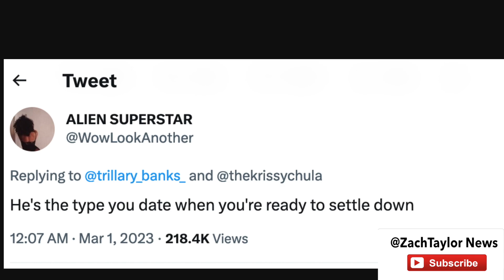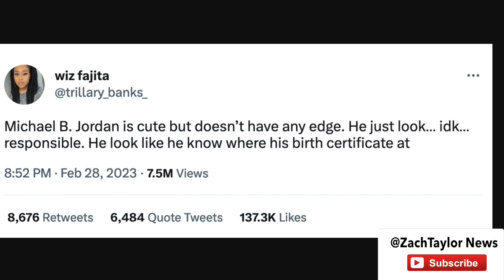Michael B Jordan Called Boring, Corny, & Has No Edge By Black Women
Black women are calling Michael B Jordan boring & corny with no edge